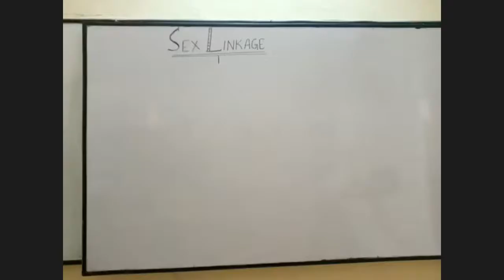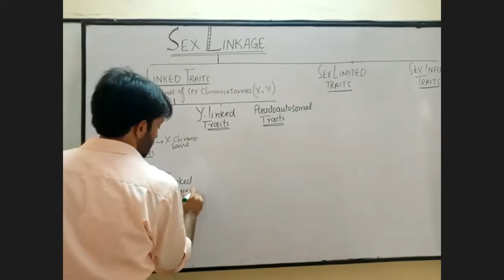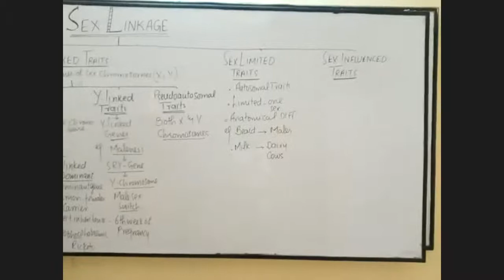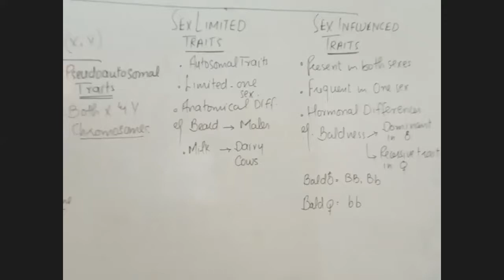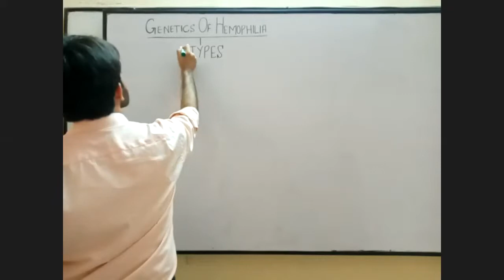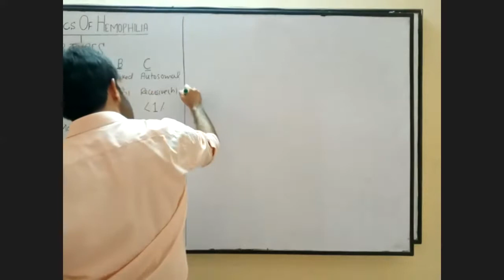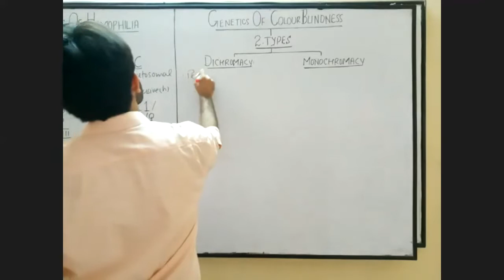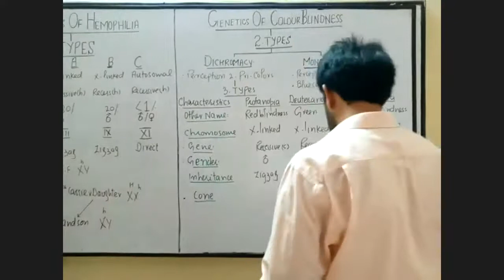GENETICS (lecture#3)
SEX LINKAGE